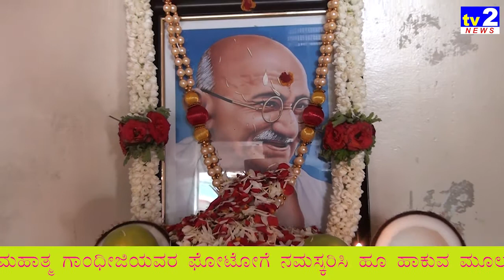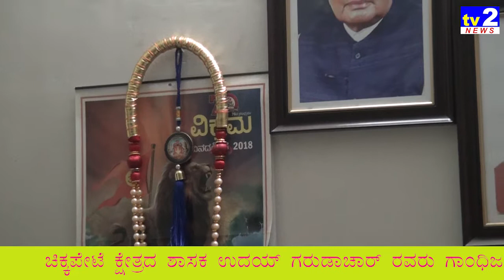ಸೋಮೇಶ್ವರನಗರದಲ್ಲಿ ಶಾಸಕ ಉದಯ್ ಗರುಡಾಚಾರ್ ರಿಂದ ಗಾಂಧಿ ಜಯಂತಿ